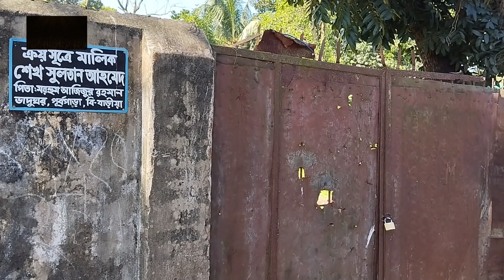এক বছরেও হয়নি হ ত্যা র রহস্যের উদঘাটন, তদন্তে পিবিআই || Jago News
এক বছরেও হয়নি হ ত্যা র রহস্যের উদঘাটন, তদন্তে পিবিআই